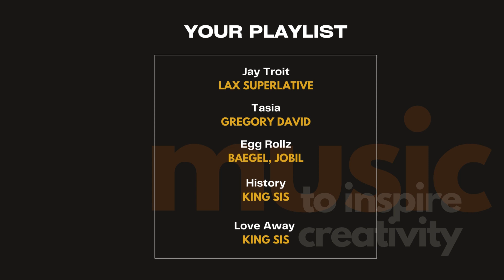'Music to Inspire Creativity - Neo-Soul Edition'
Ba Muata has once again shown his creative prowess with his latest project, an inspiring neo-soul music compilation titled 'Music to Inspire Creativity - Neo-Soul Edition'. This is not just a playlist, but a carefully curated selection of neo-soul tunes designed to ignite creativity and innovative thinking. Ba Muata's ongoing mission is to use the power of music to stimulate creativity, and this neo-soul collection is a powerful testament to his commitment to fostering all forms of creative expression.